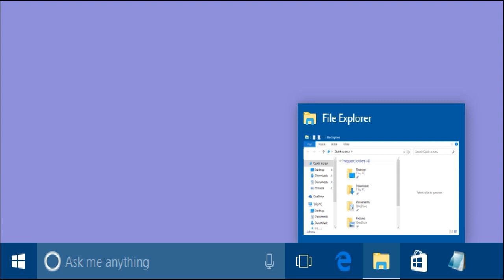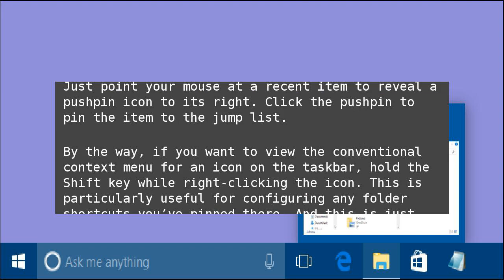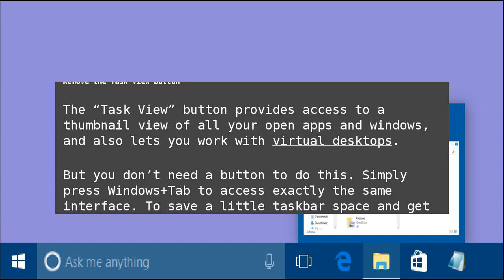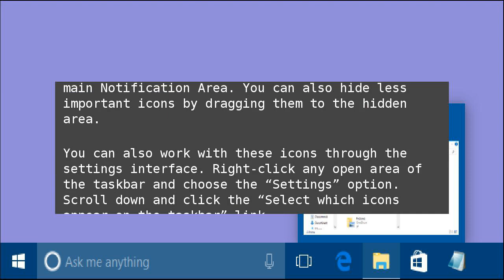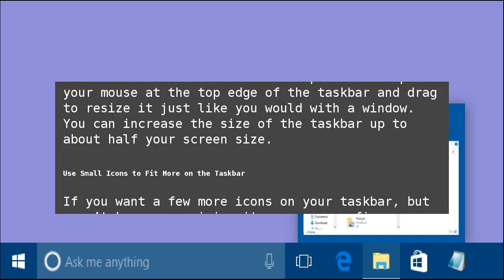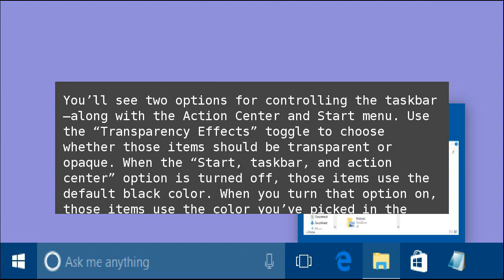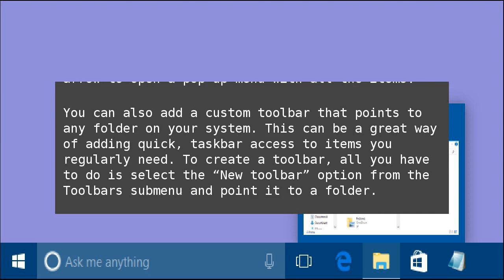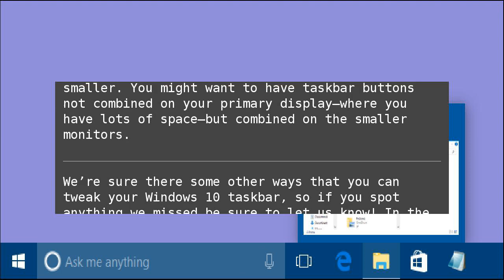How to Customize the Taskbar in Windows 10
The Windows 10 taskbar works much like previous Windows versions, offering shortcuts and icons for every running app. Windows 10 offers all kinds of ways to customize the taskbar to your liking, and we’re here to guide you through what you can do. How to Customize the Taskbar in Windows 10